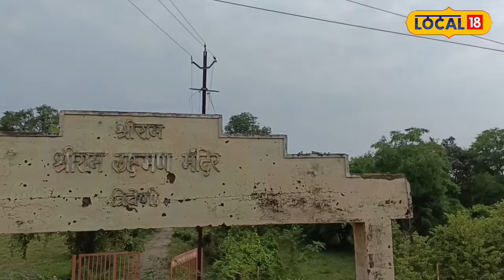Mysterious Temple: हजारों साल पुरानी है ये शालिग्राम की मूर्ति, इस मंदिर का क्या है रहस्य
Vidisha News : राम इस धरती के आधार हैं और हमारा देश हमेशा राममय रहता है.भारत देश में राम लक्ष्मण और सीता जी के कई मंदिर हैं. सभी मंदिरों में आपको राम दरबार देखने को मिल जाएंगे लेकिन विदिशा में एक मंदिर अनूठा है जहां केवल राम और लखन की ही पूजा की जाती है.
Vidisha News: Ram is the foundation of this earth and our country always remains Rammay. There are many temples of Ram Lakshman and Sita ji in India. You will get to see Ram Darbar in all the temples but there is a unique temple in Vidisha where only Ram and Lakhan are worshipped.